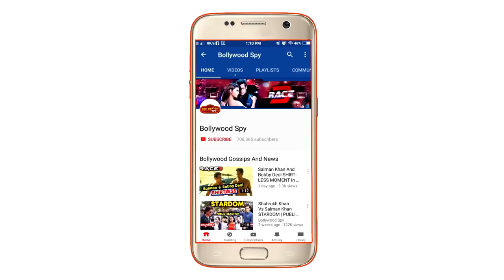Arbaaz के IPL Betting Case पर Salim Khan को आया गुस्सा, Race 3 Trollers को Salman का करारा जवाब